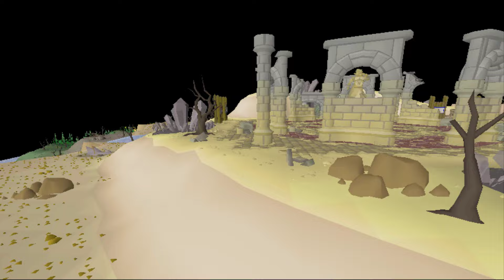So This Happened ...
Thankyou all for watching, let me know what to do next.